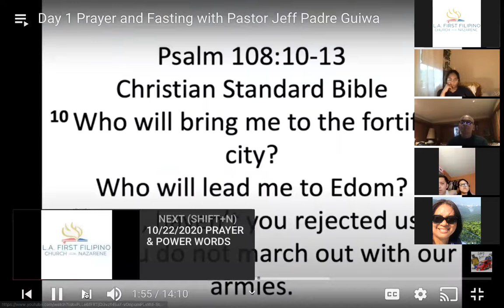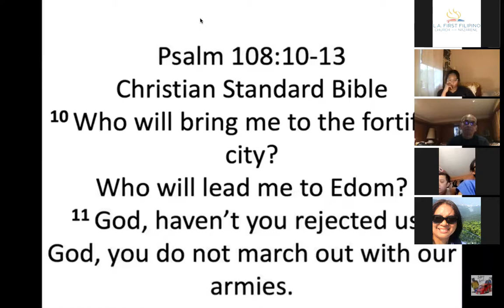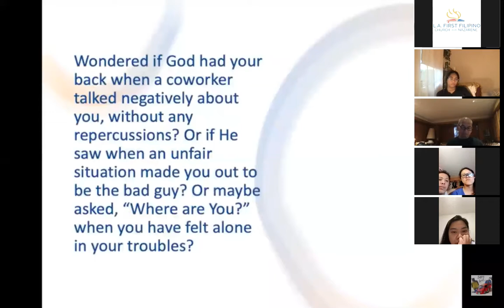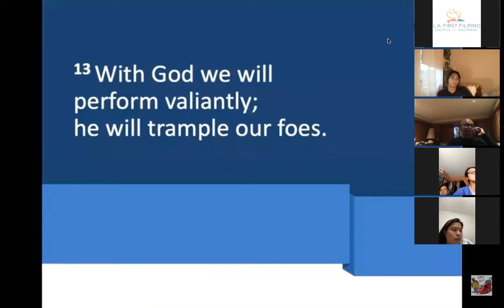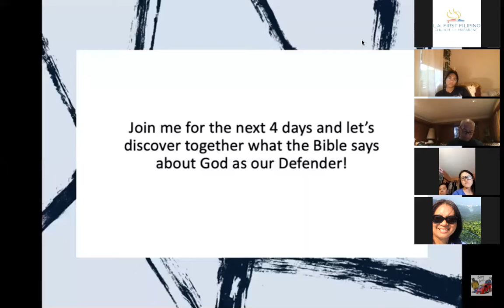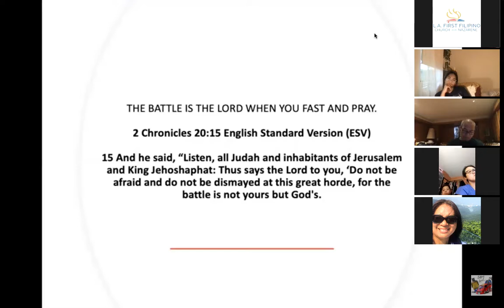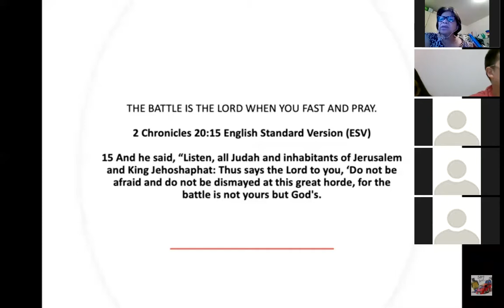7/5/21 Day 1 of Mid Year Prayer and Fasting Week with Pastor Jeff Padre Guiwa